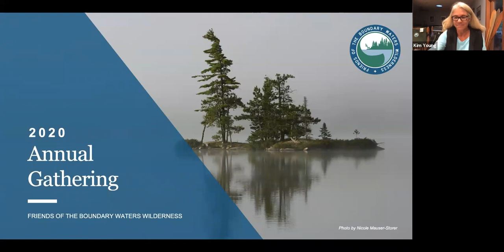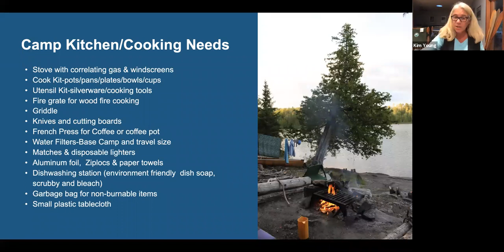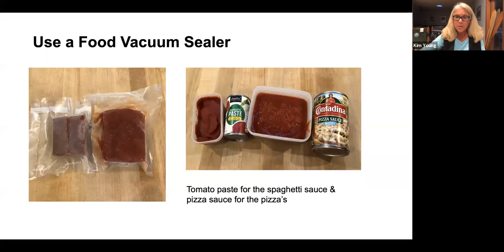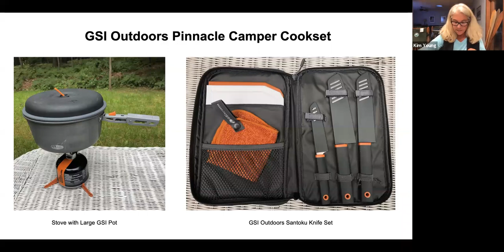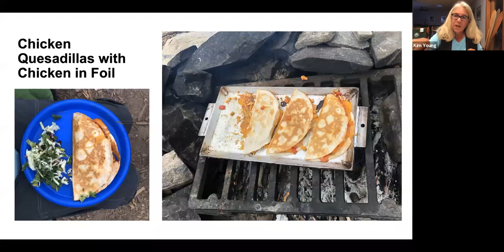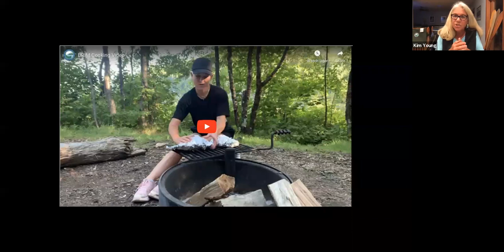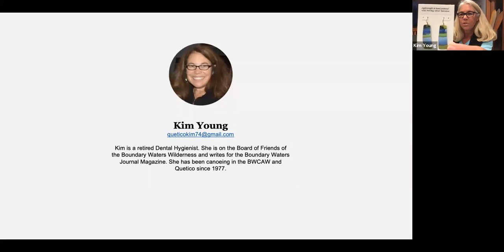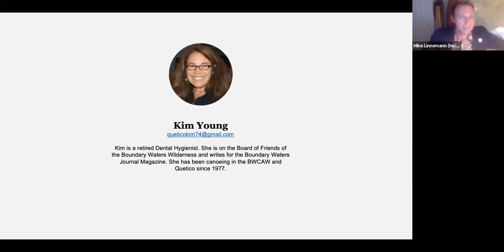Cooking Great Meals in the BWCA | Annual Gathering 2020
For the final week of our 2020 Annual Gathering, Kim Young shows you how to up your cooking game in the BWCA.

Kim has been paddling in the BWCA and Quetico since 1977. After making hundreds of meals on trail, she's come up with great tricks to feed a hungry crew. Learn how to cook world-class meals in this world-class wilderness!